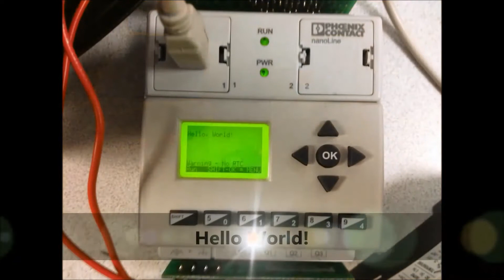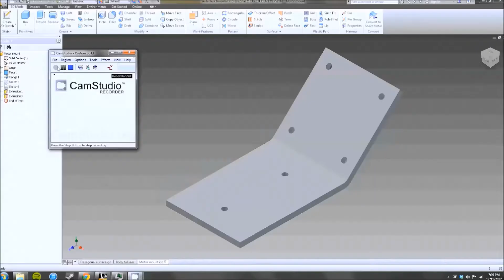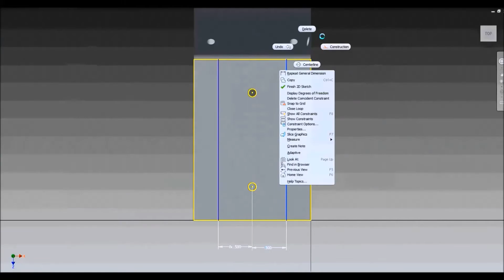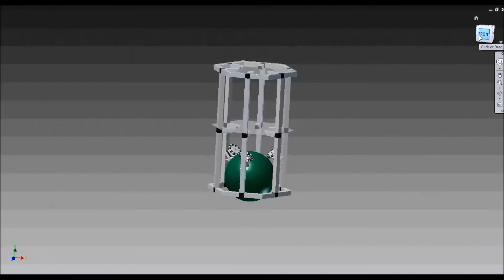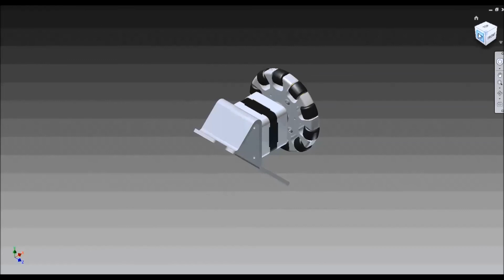WL Jr/Sr Highschool 2012-2013 Nanoline Contest Video: 1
An introduction to our 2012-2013 Nanoline Contest plan, team, and design